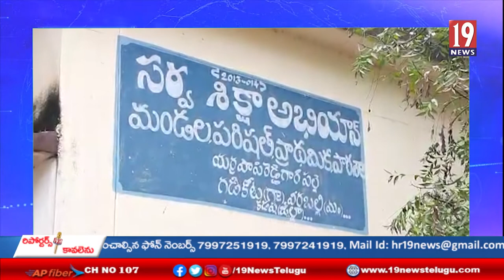మాండవ్యనది లోగల్లంతయిన వ్యక్తి జాడ కోసం ముమ్మరంగా గాలింపు -కడప జిల్లా